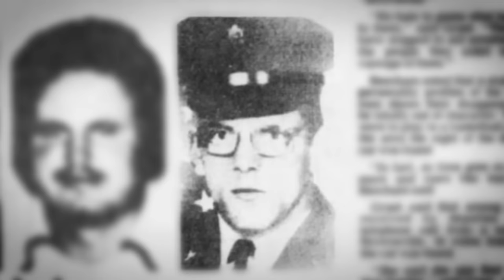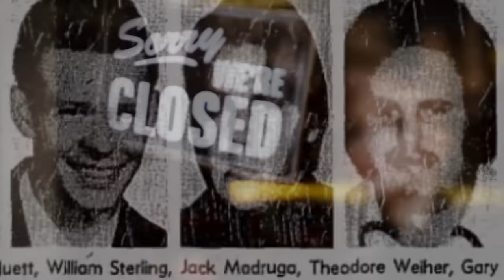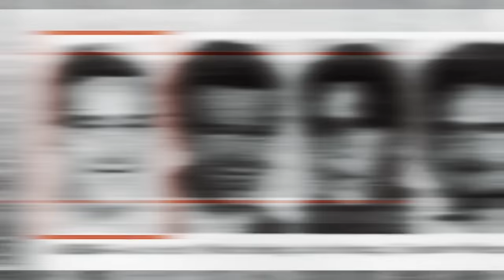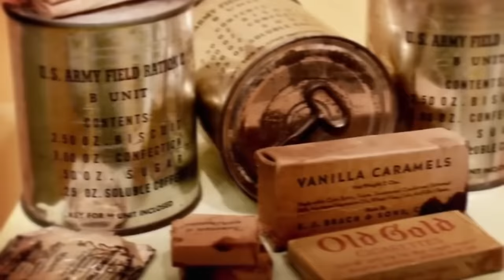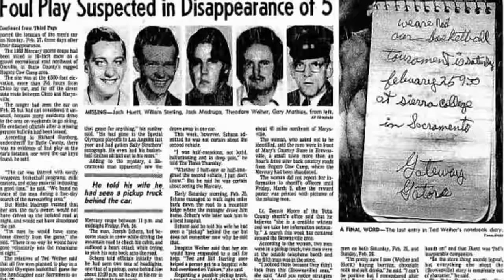With SUBTITLES! დიატლოვის უღელტეხილის ამერიკული ვერსია. Case of the Yuba County Five.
1978 წლის 4 ივნისს კალიფორნიის შტატის ქალაქ იუბას შერიფის ოფისში შევიდა მამაკაცი და განაცხადა, რომ აქედან 60 კილომეტრში, პლუმას დაცული ტერიტორიის ტყის მცველების ტრეილერში უცნობი მამაკაცის გვამი აღმოაჩინა. იუბა სიტიში ამ ცნობას თითქმის 5 თვე ელოდნენ. 1978 წლის თებერვალში, როცა პლუმას ტყეებში ძლიერი ქარბუქი მძვინვარებდა, 5 ახალგაზრდა უკვალოდ გაქრა.

The Yuba County Five were a group of young men from Yuba County, California, United States, each with mild intellectual disabilities or psychiatric conditions, who were reported missing after attending a college basketball game at California State University, Chico (also known as Chico State), on the night of February 24, 1978. Four of them—Bill Sterling, 29; Jack Huett, 24; Ted Weiher, 32; and Jack Madruga, 30—were later found dead; the fifth, Gary Mathias, 25, has never been found